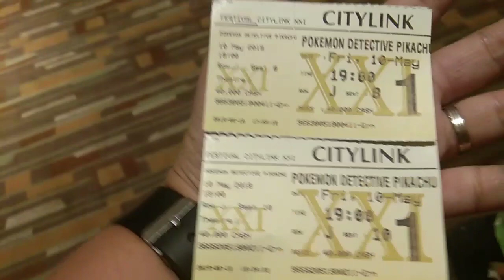XXI Festival Citylink nonton POKEMON DETECTIVE PIKACHU dan belanja bulanan di lotte mart..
Iyank nonton bioskop nih guys..
Ini kedua kalinya iyank nonton bioskop. Yang pertama iyank bilang film nya ga seru jd nya tidur deh dia.. Haha.. Nah kali ini iyank nonton detective pikachu temen2.. Seru film nya loh..tp mami ga bs rekam film nya krn merekam. Film di bioskop itu termasuk kejahatan loh teman teman..
Abs nonton iyank sm mami papi belanja bulanan,  kita cuma belanja sedikit aja, yang perlu2 aja spy gak boros hhehe..
Tonton keseruan iyank ya tmn2..